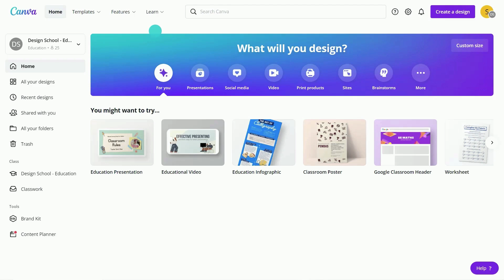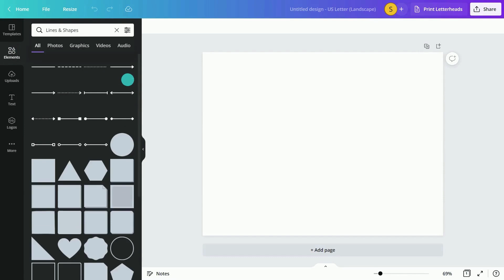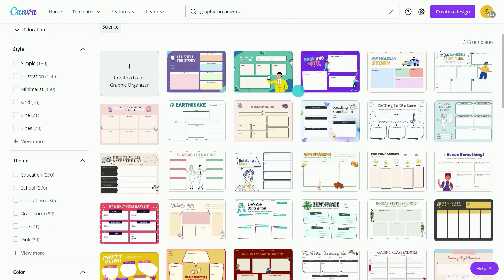Design Graphic Organizer Activities | Canva for Education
Graphic organizers are a great ally for teachers: they help your students to stay focused and follow a line of thought. With Canva, it will be effortless to create and share them. Find out how to make them in this video!

► The importance of using visual graphics and visible thinking routines in class
► How to find templates in Canva
► How to customize your designs
► How to create templates from scratch
► How to share files with your students

Explore all the ways that students can creatively and effortlessly demonstrate their learning with Canva’s large range of templates.

Make sure you watch the other videos in our Design Student Activities playlist